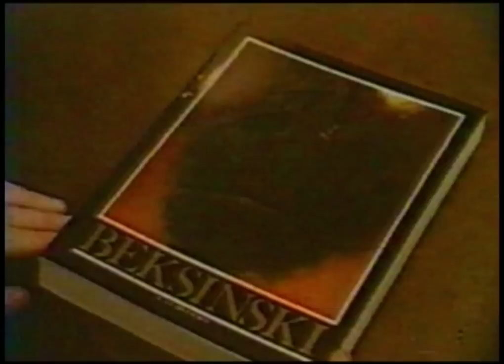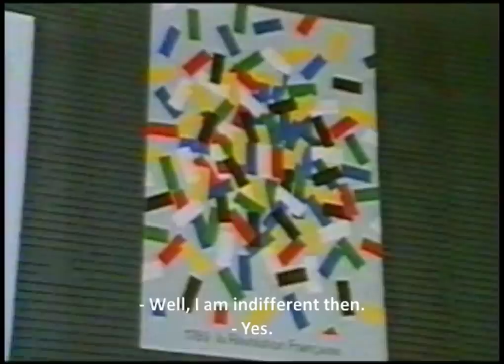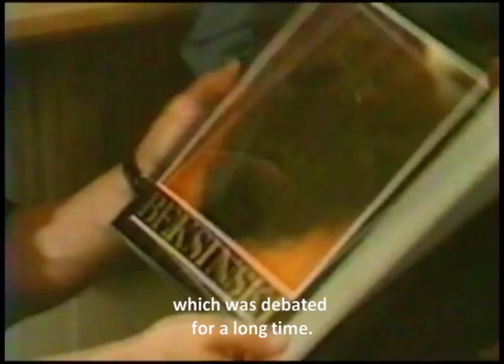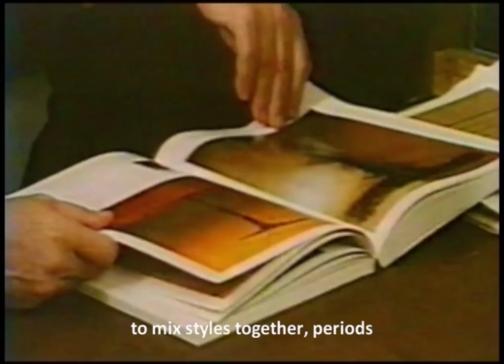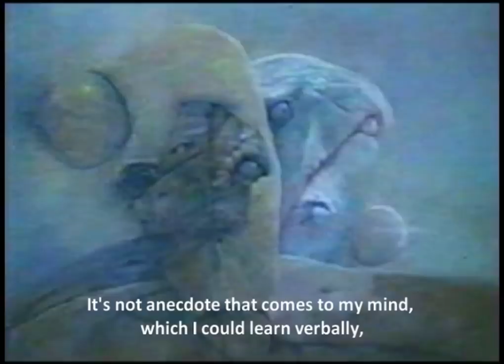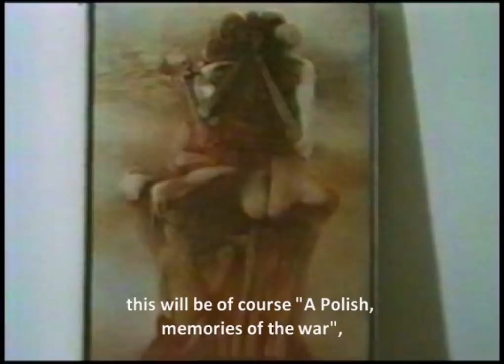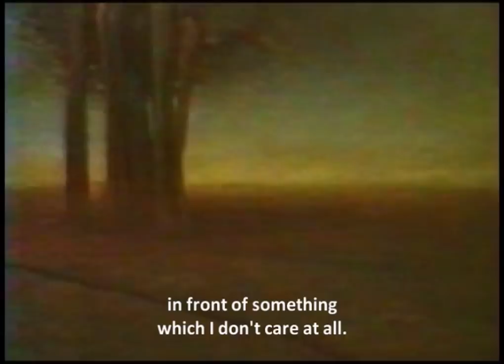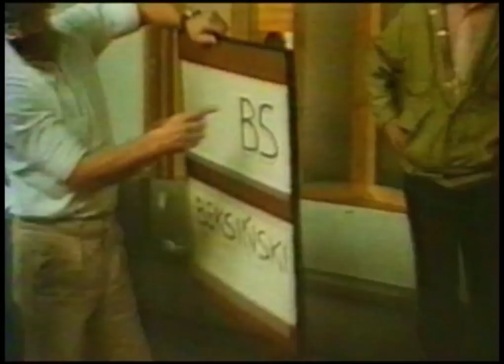Zdzisław Beksiński - A Stroll Through Warsaw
A 1989 film by Hubert Waliszewski and Elżbieta Dryll-Glińska.